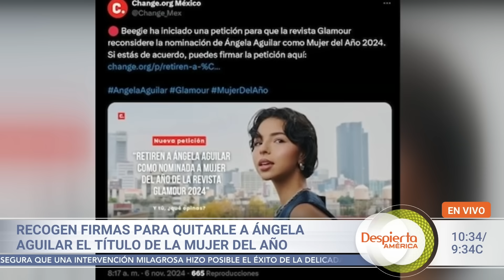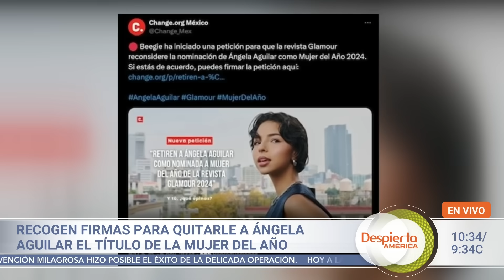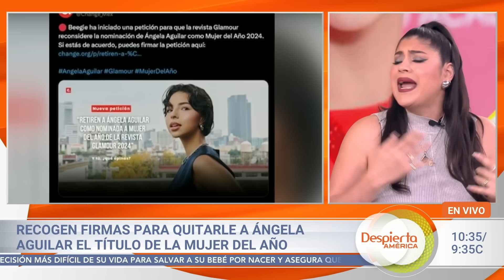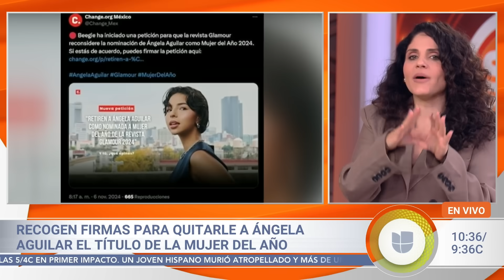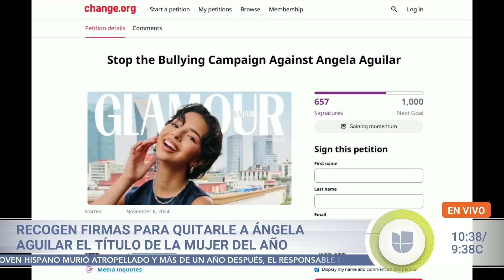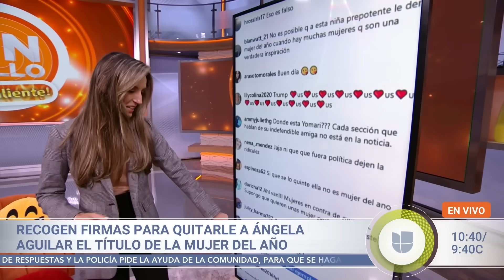¿Ángela Aguilar perderá su título? Piden que no sea más 'La Mujer del Año' | Despierta América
La hija de Pepe Aguilar sigue siendo blanco de la controversia después de haber sido nombrada por una revista como 'La Mujer del Año'. El panel de Sin Rollo reaccionó a las más de 40 mil personas que se han unido a un movimiento para que le sea retirado este reconocimiento, aunque también han salido en apoyo sus fans que consideran lo contrario.